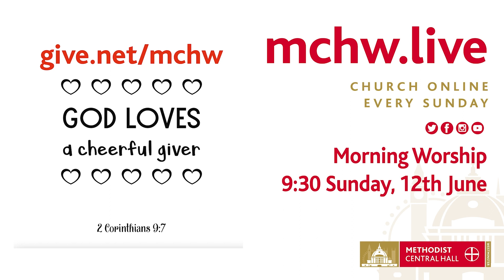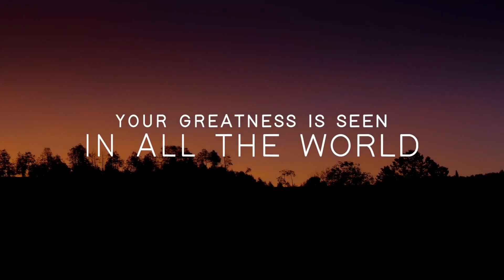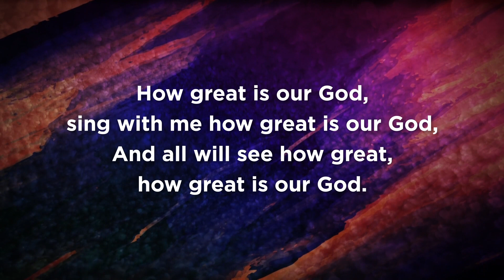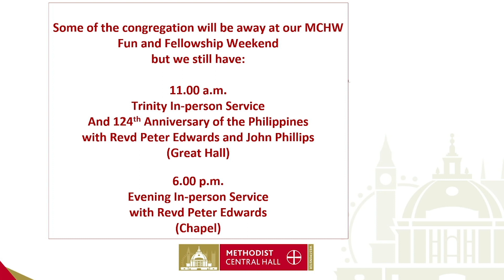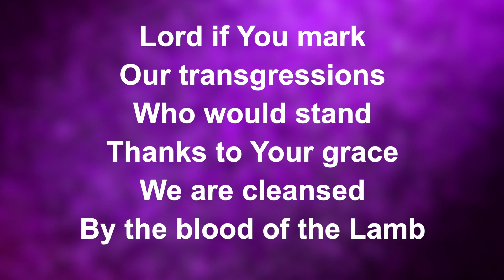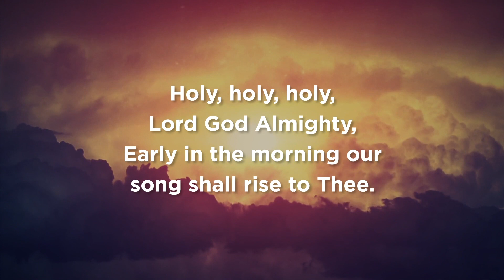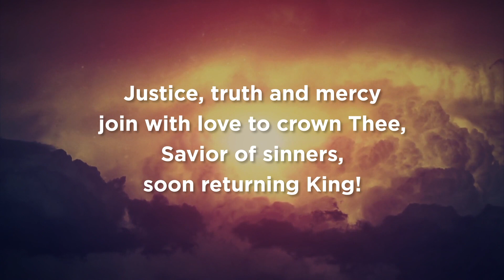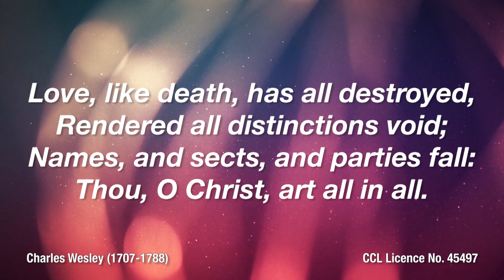Church Online - Morning Worship Trinity Sunday, 12th June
Welcome to our Morning Worship Live Stream Service on Trinity Sunday, 12th June.   The service will be led by our ministerial team and the preacher is Revd Peter Edwards.

All of our broadcasts are covered by Christian Copyright Licence Number 45497.

Find out more about the Christian faith & live chat with a Christian